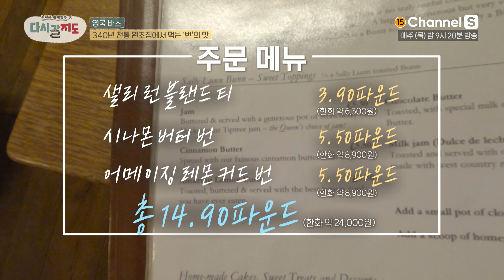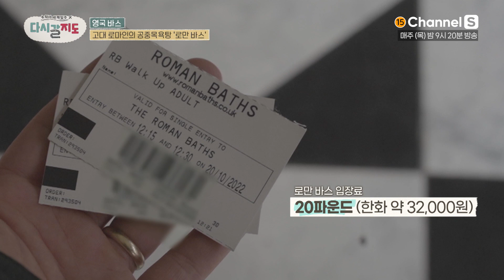'번'의 시초가 바로 이 집? 300년 전통의 영국 디저트 맛집🥯ㅣ[다시갈지도]✈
취향대로 즐기는 300년 전통의 원조 '번' 맛집

채널번호: SKB B tv 1번 / KT Genie TV 70번 / LG U+TV 61번 / B tv 케이블 디지털 0번 / B tv 케이블 다이렉트 4-2번 / LG헬로비전 81번 / HCN 69번 / 딜라이브 74번 / KT skylife 150번 외 채널번호는 미디어에스 홈페이지에서 확인하세요!